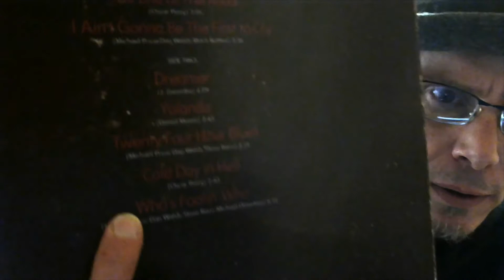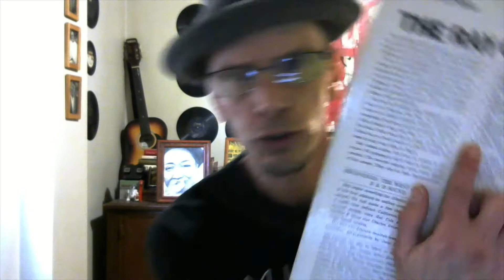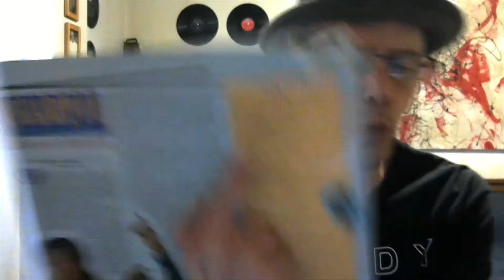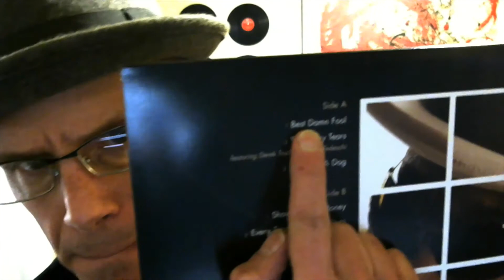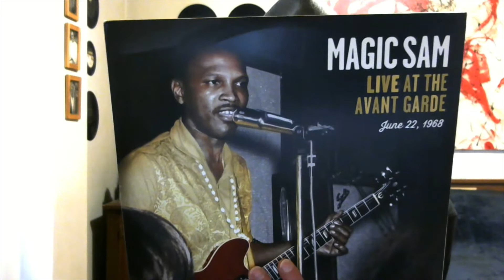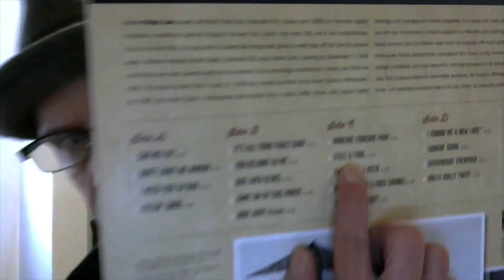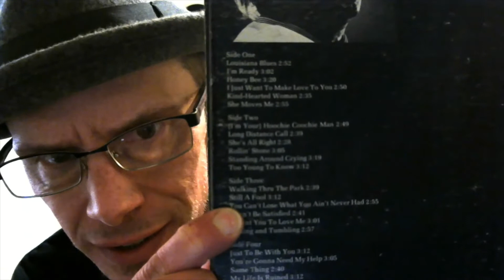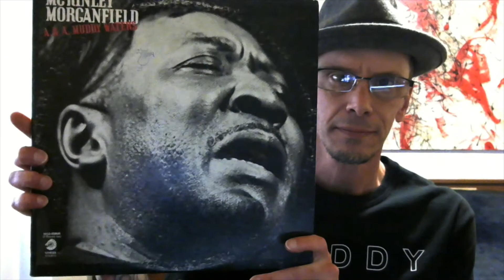Vinyl Community: April Fools Thread Response (The Blues Edition)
My response to Jamie Cottle's response to Eddie.